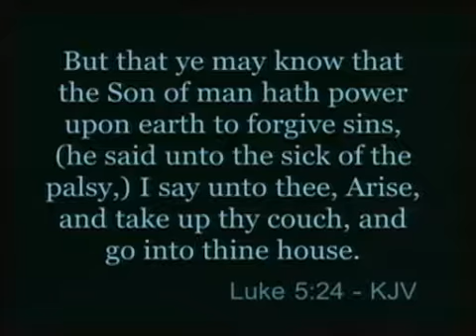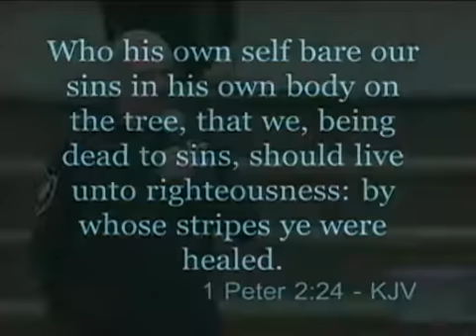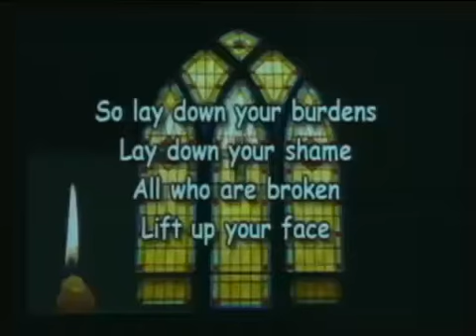4/3/2016 10:15am Pastor Larry Soles